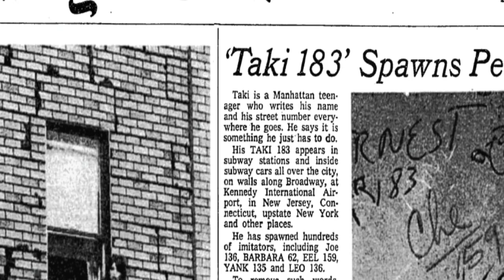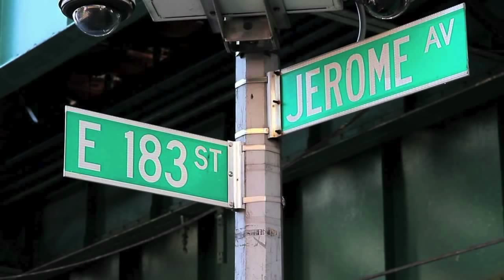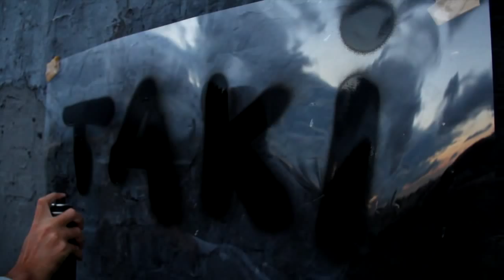TAKI 183: The Legendary Father of Graffiti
TAKI 183, the legendary father of the graffiti movement, travels back in time and recounts how it all began.